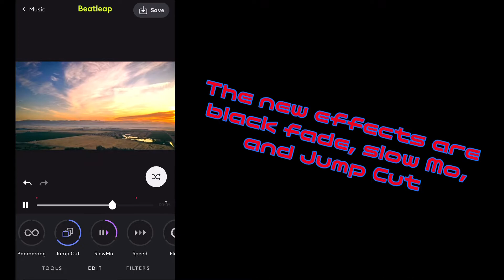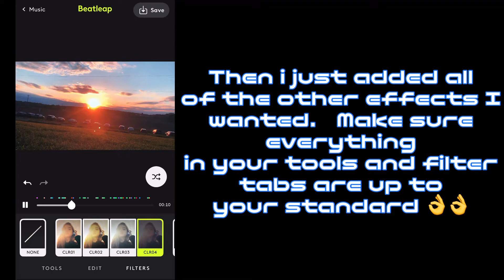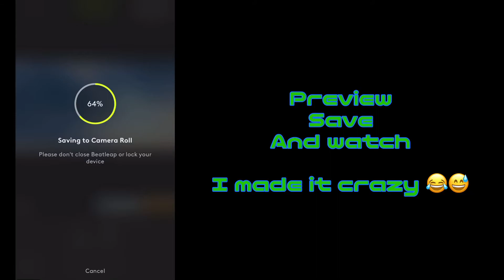New Features in BeatLeap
In this video, I review black fade, slow mo, and Jump cut.  Then briefly go over all the other aspects of BeatLeap effects.

Editing in VideoLeap and BeatLeap

Thanks for joining.  Comment what else you would like to see!